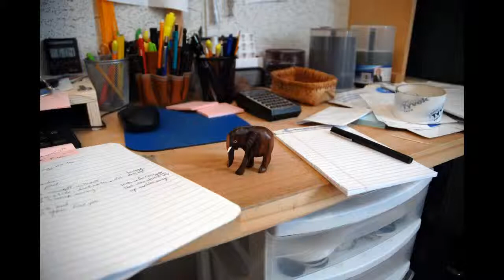The Eloquent Elegant Elephant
kids song with slide show